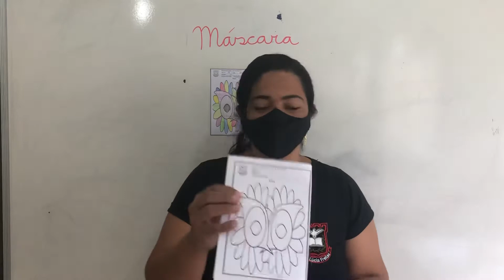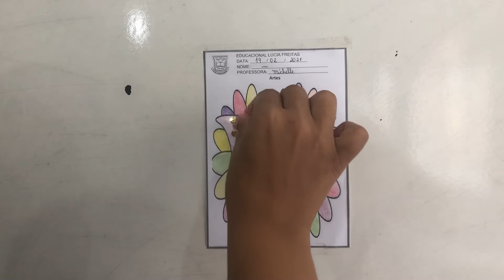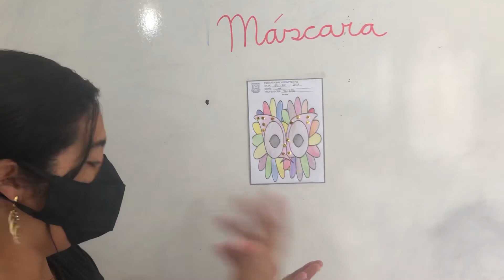Artes - Máscara (201)